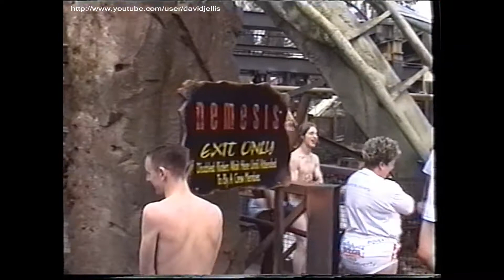Riding Nemesis in Pants - 2001 Comic Relief - Say Pants to Poverty - Alton Towers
In March 2001 a group of 22 members of the RCCGB gathered at Alton Towers to ride Nemesis...this event was a fund-raiser for Comic Relief and the theme that year was 'Say Pants to Poverty' - between us we raised £1500 for the charity by riding the classic inverted coaster Nemesis in just our underpants!  We were joined by a BBC reporter who also rode it in pants for a local TV feature. It was a cold day but a lot of coaster-crazy fun and a unique way of raising money for charity.